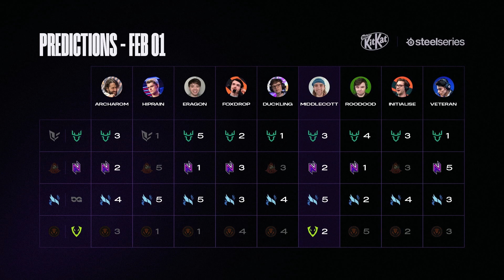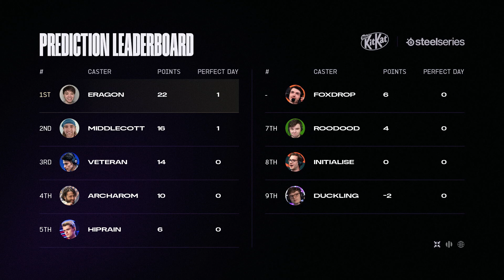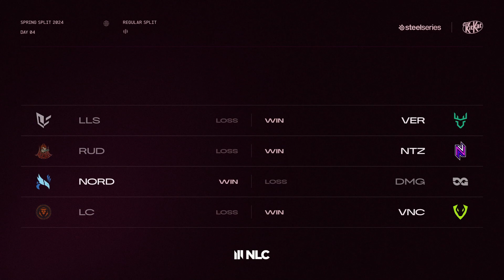2024 NLC Spring | LC vs. VNC | Regular Split - Week 2 Day 2